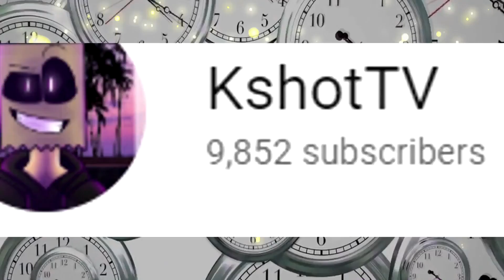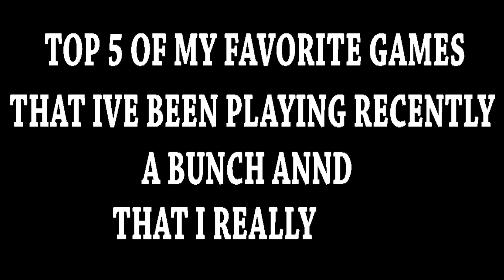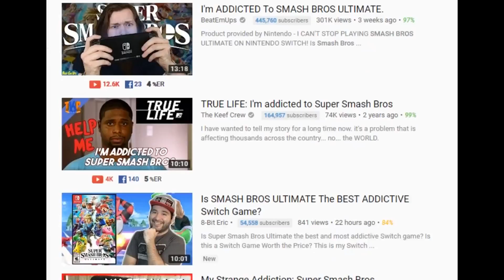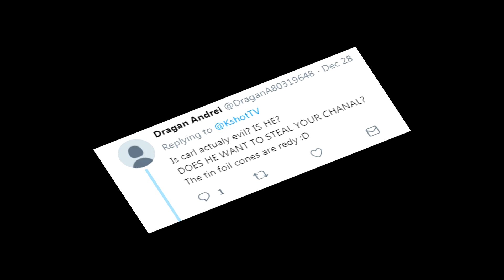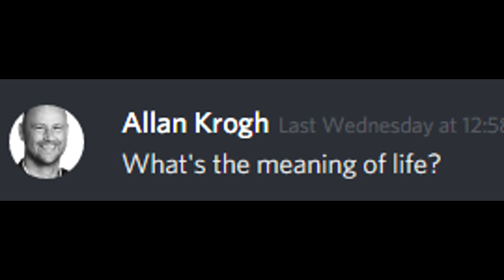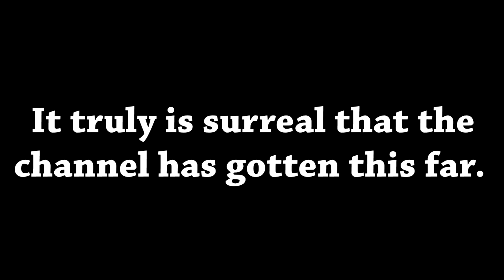The 10K Subscriber Special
I cant believe the channel is already at 10 THOUSAND SUBSCRIBERS! Thank you guys so much!!!